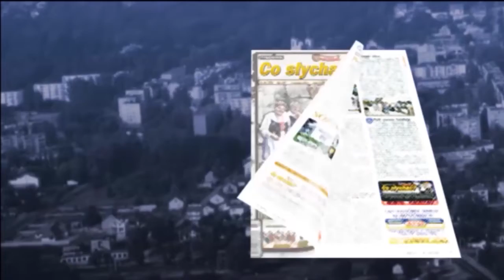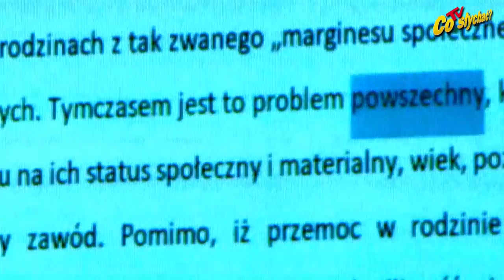Gmina przemocy / Przyczyny winy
Niemal do przemocy doszło podczas dyskusji o… przemocy w rodzinach mińskiej gminy. Poszło o powszechność tego procederu, który – zdaniem GOPSu – sięga ponad 80 procent. Nie wszyscy się z tym zgodzili, a nawet złorzeczyli wykorzystywaniu domowych, czyli rodzinnych animozji do urzędniczych celów. Poszło też o Niebieską Kartę, przez którą cierpi wiele pomówionych osób…